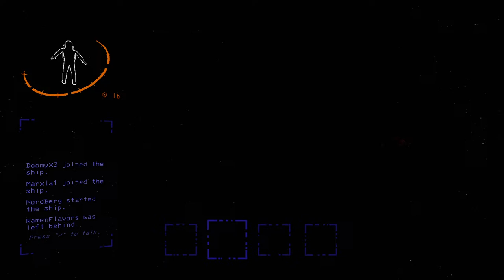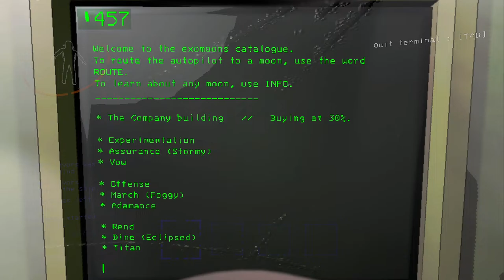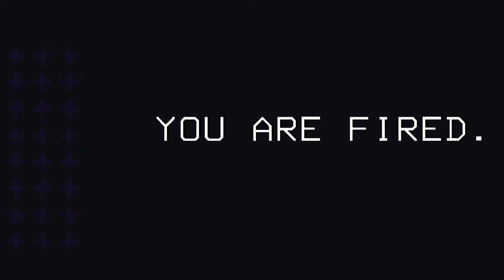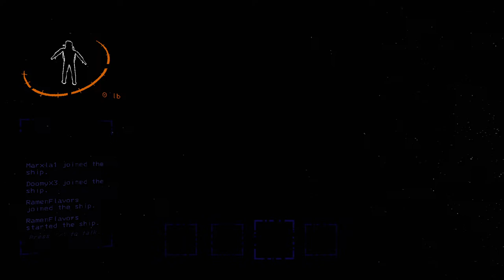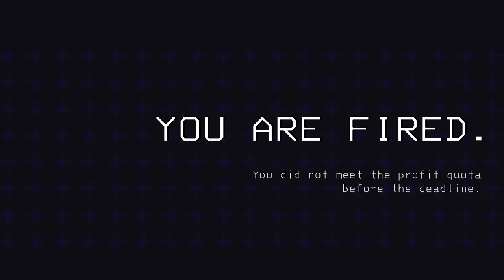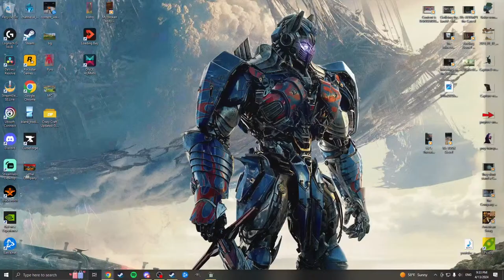Tzeentch Takeover! - Warhammer 3/ Lethal Company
To play Blerps on my stream go and to start earning Blerp Channel Points download the Blerp browser extension!

We're here with some Lethal Company! We havent played in awhile and A LOT of updates have happened!

And lastly go check out the LAD!